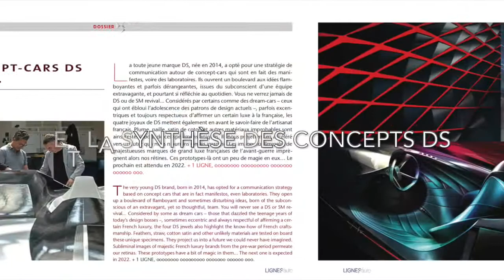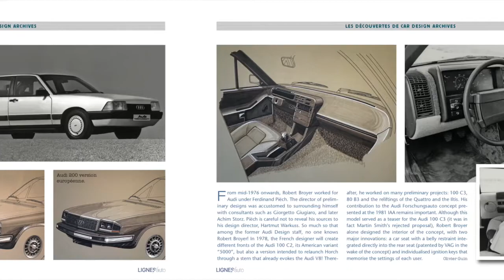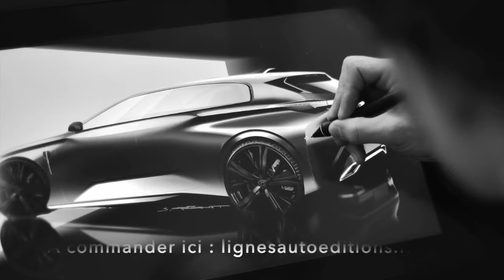LIGNES:auto#03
Le 3e trimestriel de LIGNES/auto est disponible à la commande sur le 130 pages d’actualité, de design et d'archives automobiles.